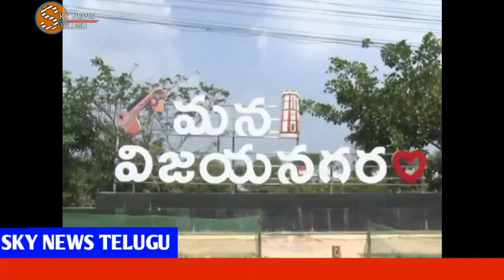భూలోకం కి వినాయకుడు వచ్చి ...పిల్లలకి ఏమి చెప్పారు...